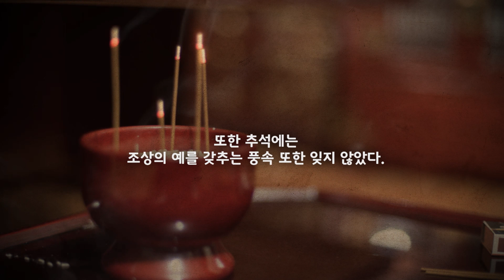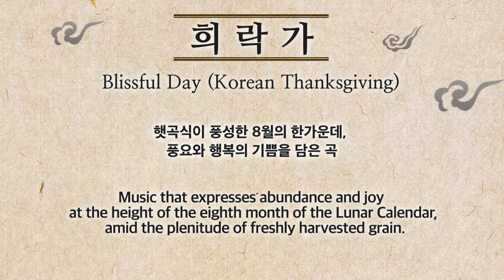Счастливый день (Хусок) Документальный фильм на русском языке & M/V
■ Музыка, выражающая радость и счастье в разгар восьмого месяца лунного календаря, благодаря изобилию свежесобранного зерна.

Содержание шелка состоит из различных культурных наследий Кореи, включая объекты ЮНЕСКО, такие как Хунминджон, корейская кухня, Ханок и Чунъянджон.
Музыка и представление шелка, в котором передаются исторические знания и гуманитарные ценности, наряду с впечатлениями от культуры и искусства, являются высококачественным традиционным культурным контентом, который может представить Корею наиболее естественно.